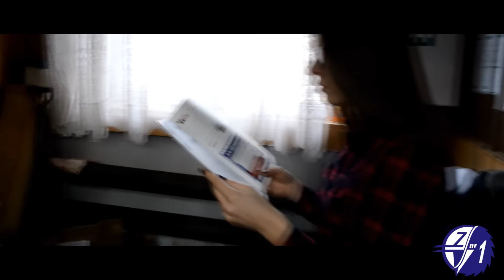3TB Technik Budownictwa ZS nr 1 Ostrzeszów